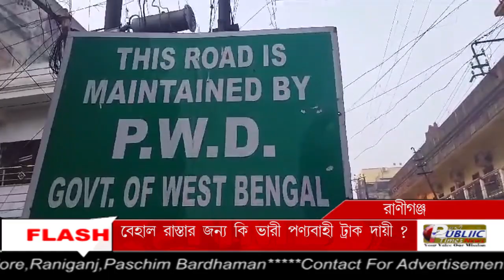Raniganj শহরে রাস্তার বেহাল দশার দায়ী শহরে প্রবেশ ভারী পন্যবাহী ট্রাক ?